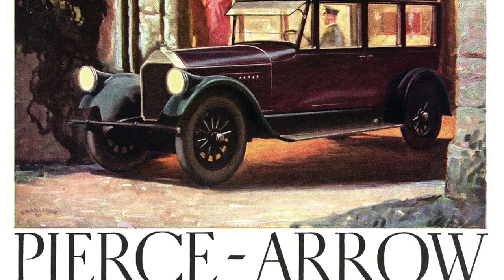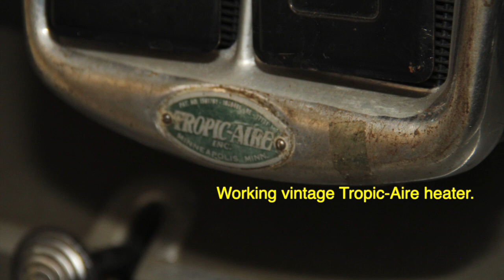1925 Pierce-Arrow Series 80 Sedan - Charvet Classic Cars